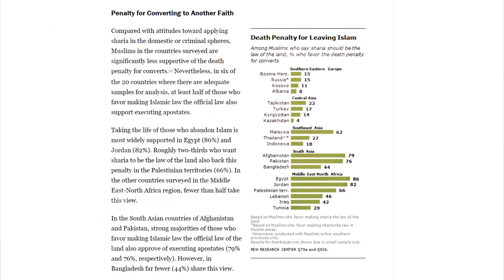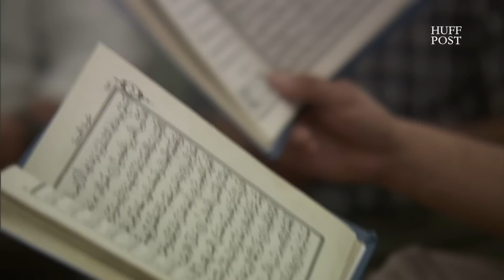HuffPost Discredits Its Own Arguments for Islam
Huffington Post tried to defend Islam, but discredited its own arguments instead. Muslims are peaceful in much of the world, but you're better off being honest instead of saying Islam is the religion of peace or having Muslim feminists argue for you when responding to Islamophobia. The Quran isn't totally peaceful, as evidenced by its followers. HuffPost uses arguments on the left that are just as bad as those on the right. They and Prager U are just two sides of the same coin.

SUPPORT

Sources:
Poll of British Muslims